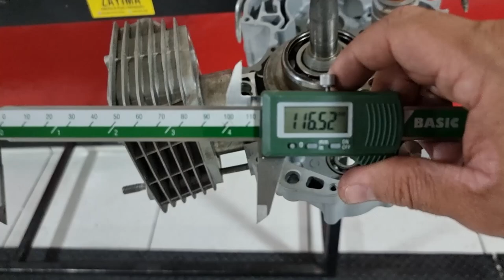CG 150 PISTÃO DE HORNET EP2 PRÉ MONTAGEM! RIFA JÁ AVENDA